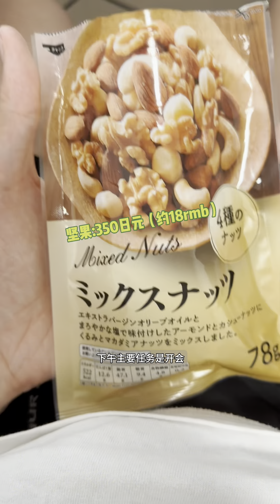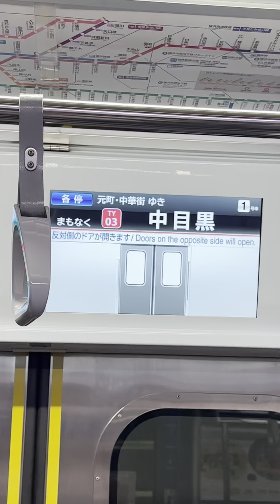Vlog.下班吃頓omakase | 東京打工人